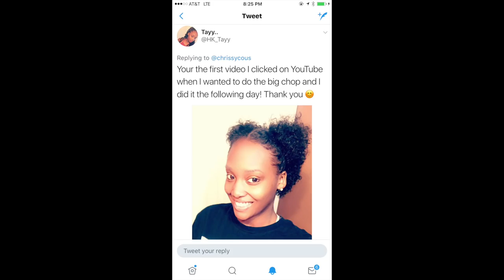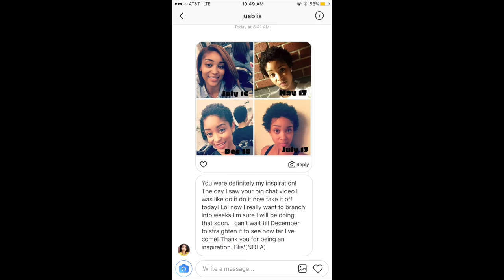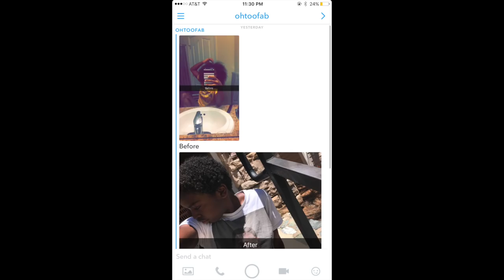Big Chop Q & A: Hair Growth Pills, Protective Styles and Texturizers?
Snap/ Twitter/ Insta:
Chrissycous

Product Used:
BLACK VANILLA MOISTURE & SHINE SULFATE-FREE SHAMPOO
$8.99 (Walmart)

BLACK VANILLA MOISTURE & SHINE HYDRATING CONDITIONER
$10.00 (Walmart)

The Mane Crystal Orchid Choice Biotin Infused Styling Gel
$11.99 (Walmart)

Important Dates:

Big Chop(Recorded): August 1, 2016
Cut off reminder of hair: August 17, 2016
Cut off again: Mid September
2 Month Post Big Chop Update: November 10, 2016
4 Month Post Big Chop Update: January 10, 2017
6 Month Post Big Chop Update: March 22, 2017
1 Year Post Big Chop: